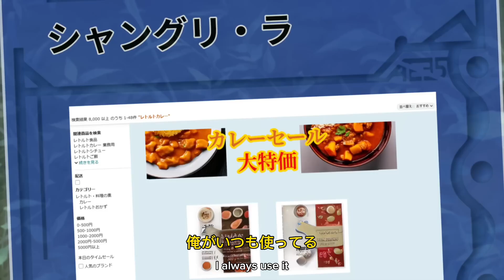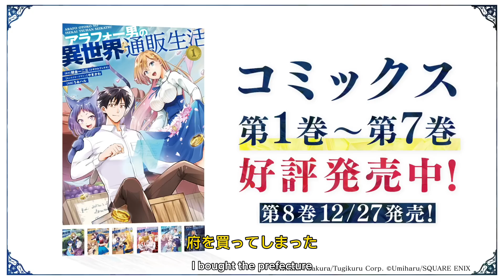"𝗧𝗵𝗲 𝗗𝗮𝗶𝗹𝘆 𝗟𝗶𝗳𝗲 𝗼𝗳 𝗮 𝗠𝗶𝗱𝗱𝗹𝗲-𝗔𝗴𝗲𝗱 𝗢𝗻𝗹𝗶𝗻𝗲 𝗦𝗵𝗼𝗽𝗽𝗲𝗿 𝗶𝗻 𝗔𝗻𝗼𝘁𝗵𝗲𝗿 𝗪𝗼𝗿𝗹𝗱"『アラフォー通販』New Official PV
⟨ 𝐂𝐈𝐀 ⟩
𝘼𝙉𝙄𝙈𝙀 𝙏𝙍𝘼𝙄𝙇𝙀𝙍

New promotional video for the anime adaptation from Manga "𝗧𝗵𝗲 𝗗𝗮𝗶𝗹𝘆 𝗟𝗶𝗳𝗲 𝗼𝗳 𝗮 𝗠𝗶𝗱𝗱𝗹𝗲-𝗔𝗴𝗲𝗱 𝗢𝗻𝗹𝗶𝗻𝗲 𝗦𝗵𝗼𝗽𝗽𝗲𝗿 𝗶𝗻 𝗔𝗻𝗼𝘁𝗵𝗲𝗿 𝗪𝗼𝗿𝗹𝗱"

📅 The anime scheduled to premiere on January 2025

🎙️Cast:
- Ken'ichi (CV: Junichi Suwabe)
- Primula (CV: Kaede Hondo)
- Anemone (CV: Misaki Kuno)
- Millet (CV: Miyu Tomita)
- Nyamena (CV: Yu Kobayashi)

🎭𝐆𝐞𝐧𝐫𝐞: Fantasy, Ecchi, Harem, Isekai
📽️𝐒𝐭𝐮𝐝𝐢𝐨: East Fish Studio

📝𝑺𝒚𝒏𝒐𝒑𝒔𝒊𝒔: The story of a middle aged man doing whatever he wants with the power of 1-click online shopping!
Kenichi, a single man in his 40s, is transported into another world for no apparent reason. As he tries to escape a dangerous forest teaming with monsters, he realizes he has the power to access to a huge online store.
By using this power to exchange goods he found in this new world for cash, and then buying modern ones off the internet, he was able to quickly create a very popular business. However, his goal is to have a slow and leisurely life. Instead of growing his business even more, he decides to settle down and live off of the power of Jeff Bezos. The mail order life of a middle aged man in other world begins now!